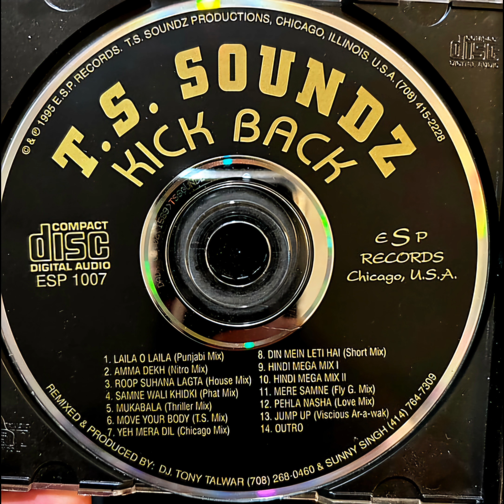HINDI MEGA MIX I - KICK BACK [T.S SOUNDZ]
(((((((((((((((( MIXX JAMM  )))))))))))))))))

with my videos
please send an e-mail to:
remove it immediately!